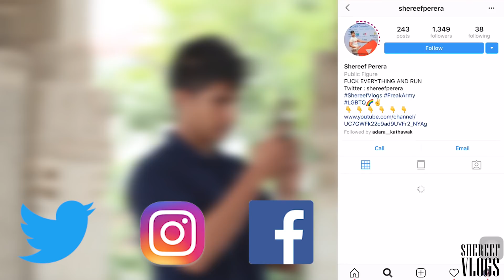පට්ට ගෙඩි දෙක - Nice Melons Prank in Sri Lanka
Follow Shereef on Facebook!

Follow Shereef on Instagram!

Follow Shereef on Twitter!

Follow Shereef Vlogs on Wix!